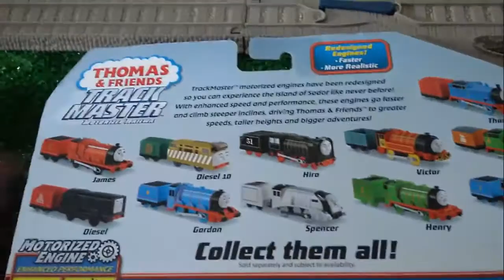Thomas and Friends Toy Review Trackmaster HIRO Unboxing & Playtime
This Youtube video episode is about Thomas and Friends Toy Review Trackmaster HIRO Unboxing & Playtime